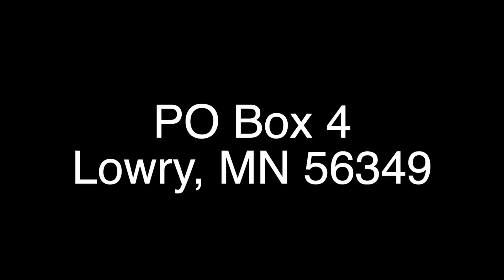Cutting Up My Junkyard (Ex-Hoarder Property)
Running errands, working at the cemetery, shuffling equipment, and cutting scrap metal in my front yard. I have a long way to go, and a short time to get there. Welcome to Cornstar Farms.

► ORDER THROUGH THE LINK, THE DISCOUNT IS BUILT IN. Thank you.

Cole The Cornstar, aka Cole, is a 4th generation family farmer from Central Iowa who is the life force behind his family’s 1,700 acre farm. Cole promotes agriculture by filming his day-to-day adventures with his Dad (Daddy Cornstar) and brother (Cooper) on the farm. With a lot of help from Daddy Cornstar, Cole instills humor and education into his videos fit for both young adults and adults. Despite being 22-years old, Cole has an old-fashion work ethic with an innovative approach toward agricultural technology and practices. Cole's mission is to prove the American Dream is not dead and be a megaphone for agricultural education and innovation, from technological advances in farming equipment to conservation practices.

► Edited By Cole The Cornstar